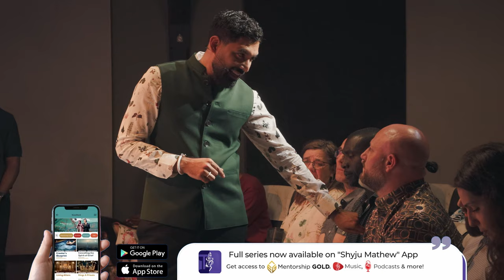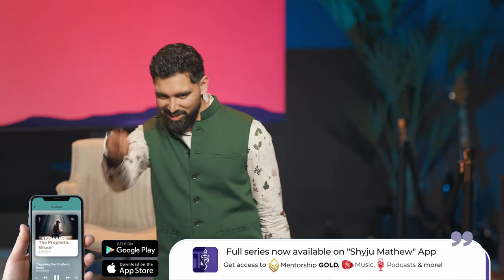The Best Student of the Holy Spirit | Shyju Mathew